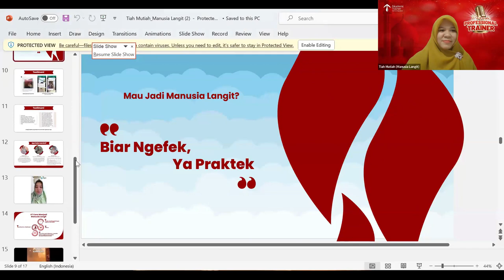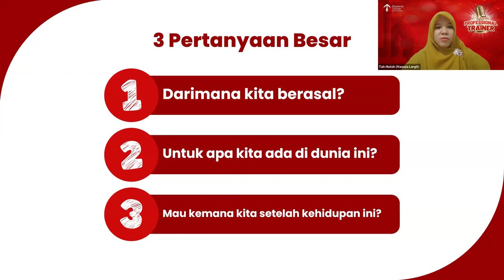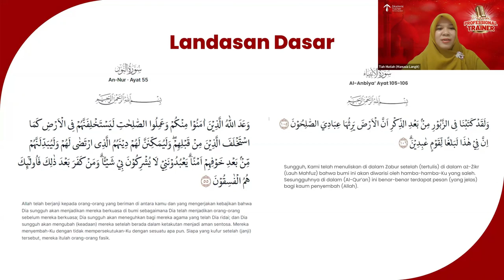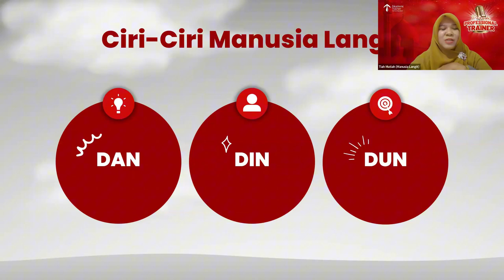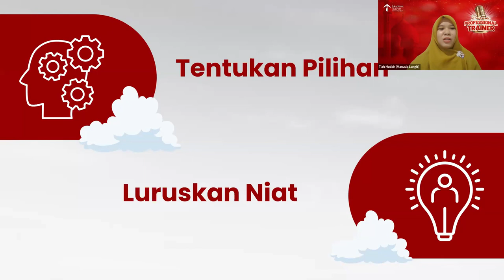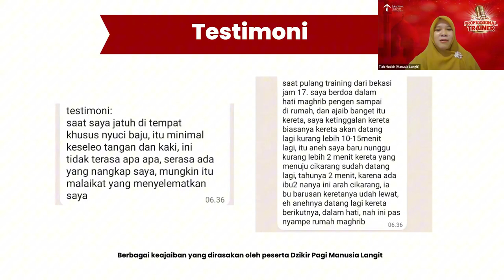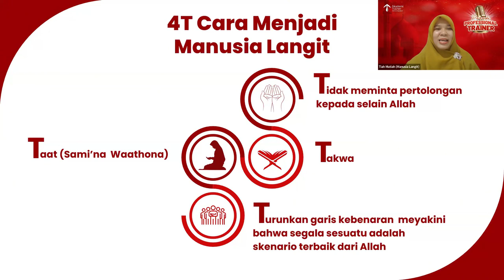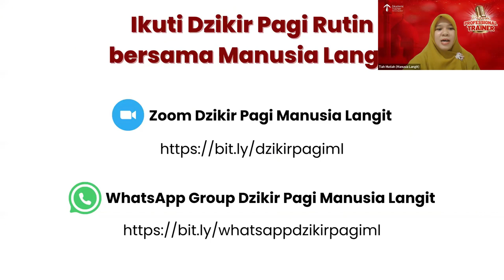Manusia Langit - Tiah Mutiah | Parade Professional Trainer